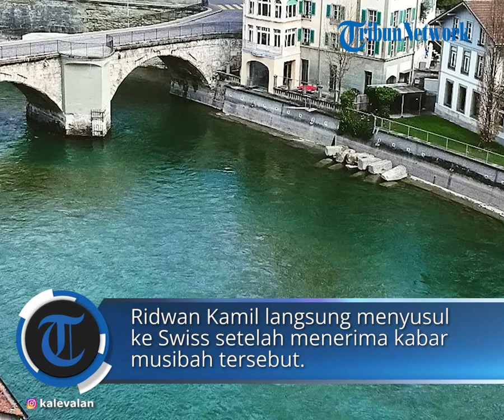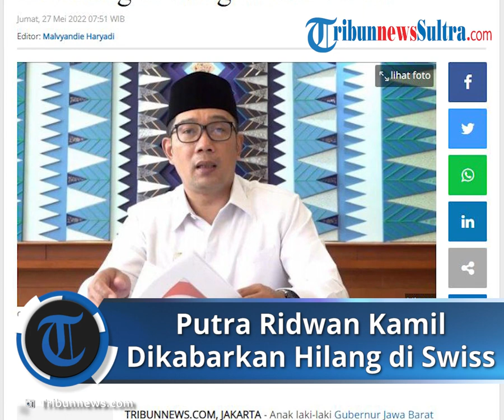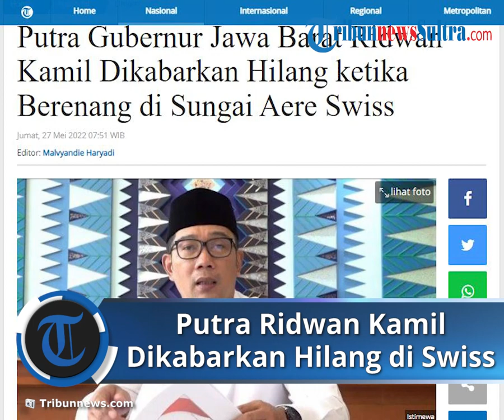Putra Gubernur Jabar Ridwan Kamil Hilang di Sungai Aare Swiss, Eril Terseret Arus saat Berenang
TRIBUN-VIDEO.COM, JAKARTA - Anak laki-laki Gubernur Jawa Barat Ridwan Kamil, Emmiril Khan Mumtadz, dikabarkan hilang saat berenang di Sungai Aare, Swiss, pada Kamis (26/5/2022) waktu setempat.

Dalam keterangannya, juru bicara keluarga, Elpi Nazmuzaman, mengatakan, Emmeril Khan Mumtadz atau biasa dipanggil Eril mengalami musibah di Bern, Swiss pada 26 Mei 2022 siang hari waktu Swiss.

"Keluarga saat itu sedang berada di Swiss untuk mencari sekolah untuk Eril yang akan melanjutkan ke jenjang S2. Saat kejadian, Pak Ridwan Kamil sedang berada di Inggris dalam kegiatan pemerintahan di luar negeri bersama delegasi dari Pemprov Jawa Barat," katanya.

Ia menambahkan, kondisi Eril saat ini masih dalam pencarian tim SAR dan polisi Swiss. Namun pencarian dihentikan sementara karena hari sudah mulai gelap dan rencananya akan dilanjutkan esok pagi.

"Hingga informasi ini disampaikan, pencarian sudah berjalan 6 jam (26 Mei jam 23 WIB) dan kami berharap Eril dapat ditemukan segera dalam keadaan sehat. "

Dijelaskan, kronologisnya Eril berenang di sungai Aaree, Bern bersama adik dan kawannya. Saat ingin naik ke permukaan, Eril terseret arus sungai yang cukup deras yang sebelumnya sempat mendapat bantuan dari kawannya.

Kejadian tersebut terjadi pada tanggal 26 Mei 2022 siang hari waktu Swiss dengan kondisi cuaca cerah.

Ridwan Kamil langsung menyusul ke Swiss setelah menerima kabar musibah tersebut dan saat ini telah bertemu dengan keluarga di sana.

"Kami berterima kasih atas perhatian dan bantuan dari pihak kedutaan besar Indonesia di Swiss maupun kepolisian setempat yang terus berupaya mencari keberadaan Emmeril."

"Kami mohon doa agar Eril dapat segera ditemukan dalam keadaan selamat dan baik. Dapat berkumpul kembali bersama keluarga dalam keadaan sehat wal afiat," pungkasnya.

Artikel ini telah tayang di Tribunnews.com dengan judul Putra Gubernur Jawa Barat Ridwan Kamil Dikabarkan Hilang ketika Berenang di Sungai Aere Swiss,